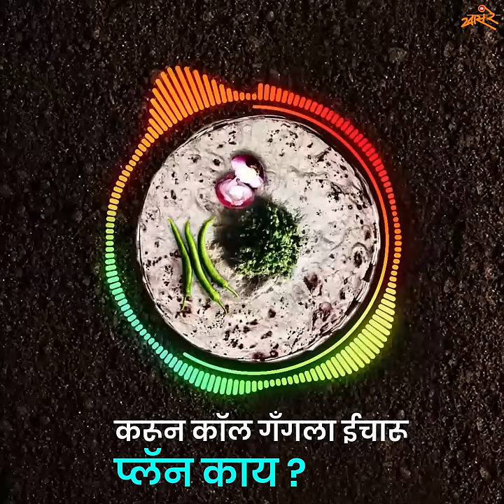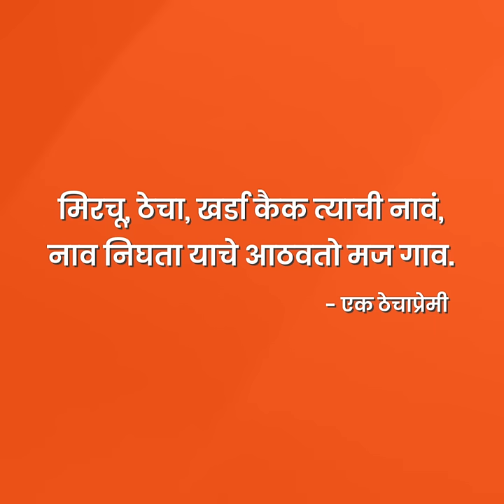DIVINE - MIRCHI | मिरचू - Marathi Version | Khaas Re TV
This is the Marathi version of the famous Indian rapper DIVINE's
song Mirchi. In which the well known Marathi dish Thecha is described.

Mirchu Song:

Lyrics: Sanja. Atish & Vaibhav
Vocals: Sanja & Niru

Jai Maharashtra!